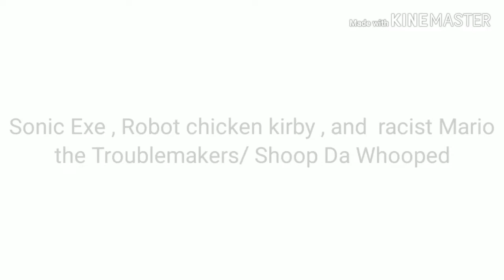Sonic Exe , Robot chicken kirby , and racist Mario the Troublemakers/ Shoop Da Whooped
Sonic Exe , Robot chicken kirby , and  racist Mario
the Troublemakers/ Shoop Da Whooped